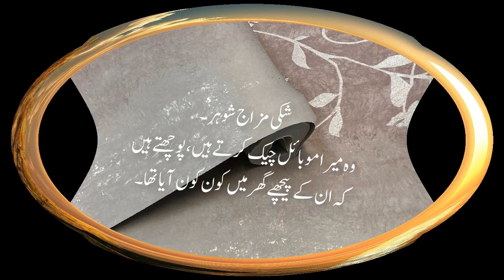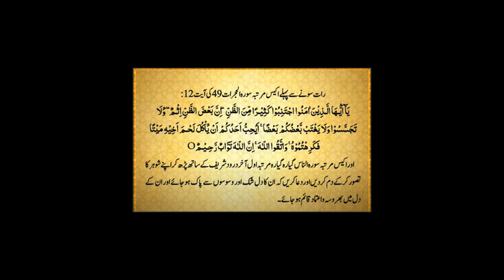Shak sy Nijat!شوہر کےشک سے نجات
Social Urdu Corner laya hai apny viewers k lye khas kar female viewers k lye aik aisi video jisy dekh kr or amal kr k apni zindgiyo ki preshanio ko kam kr skti hain. !
You are Leaving Me alone?
(Part-181)
Voice By: Sikandar Sheikh.
Edit By: Sikandar Sheikh.
Producer: Sikandar Sheikh.
Label: Social Online Corner ✅
Production: Sikandar Sheikh.